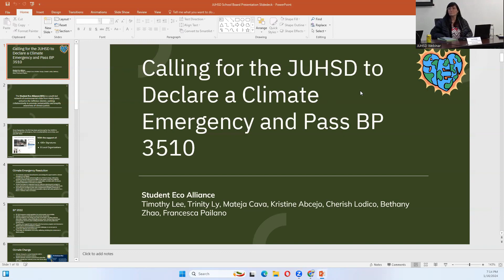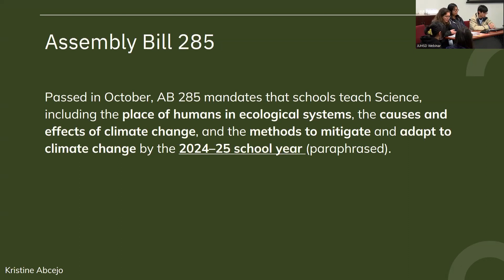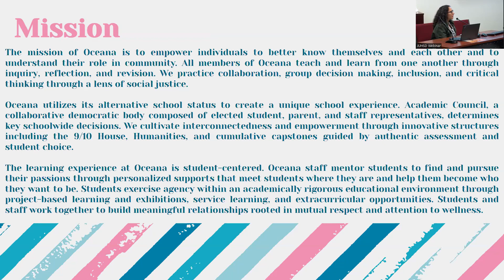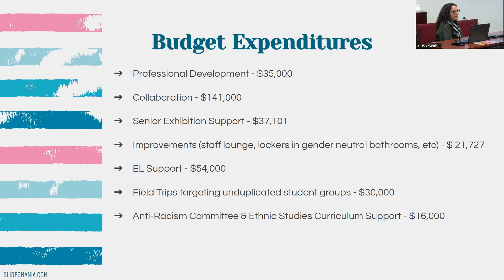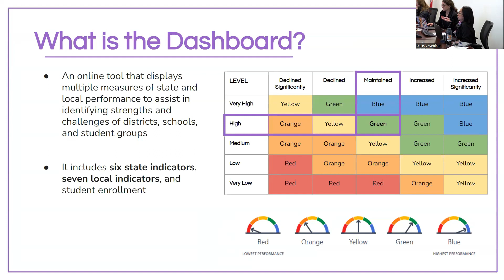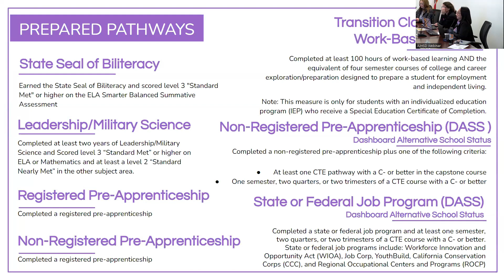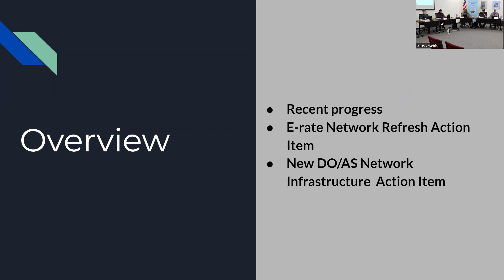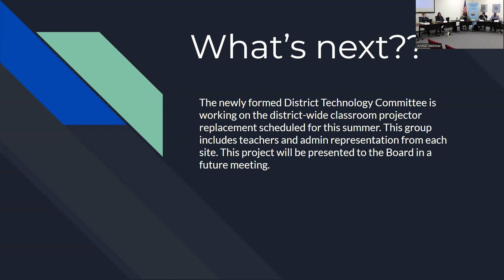JUHSD 1.16.2024 Reunión Ordinaria de la Junta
Usted está escuchando una grabación de una interpretación simultánea en vivo. El objetivo de la interpretación en vivo es facilitar la comunicación y ayudar a entender el contenido de la sesión. No es literal ni definitiva y nunca puede ser tan acertada como una traducción por texto. Por favor comuníquese con lxs organizadores del evento para que contacten a lxs intérpretes de esta sesión si usted planea citar nuestra versión interpretada o usarla para cualquier otro fin fuera del consumo de esta transmisión.

You are listening to a recording of live simultaneous interpreting. Live interpreting is intended to facilitate communication and understanding. It is not literal or definitive, and can never be as accurate as a text translation. Please contact the event organizers so they may get in touch with the interpreters of this session if you plan to quote our interpreted version or use it for any purpose other than to enjoy this broadcast.